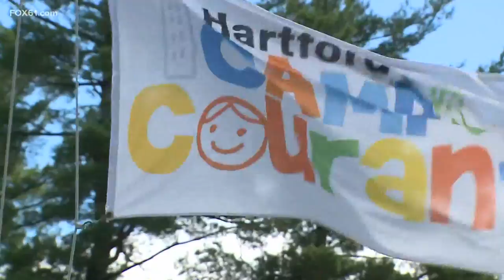Camp Courant winter fundraiser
Looking a little bit different, but still fun